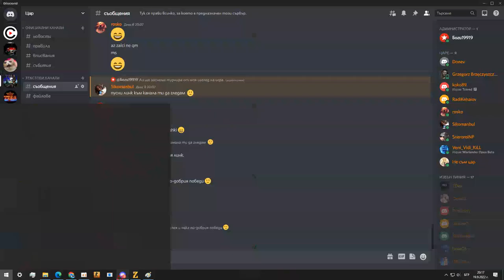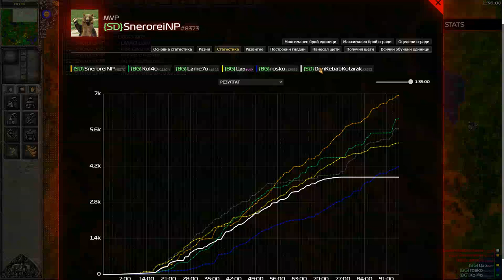ПЪРВИ БЪЛГАРСКИ ТУРНИР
Български турнир е организирано мероприятие от общността и любители на играта имащо за цел да събере всички български играчи и те да играят заедно на едно място.
  - Избрана е играта Царед, която е преправка на Цар: Тежестта на Короната, българска игра пусната официално на европейския пазар през 2001г.

Най-добрите моменти:
Няма такива.

Абонирайте се за моят канал и харесайте моето видео!